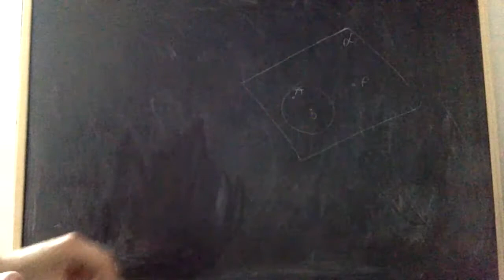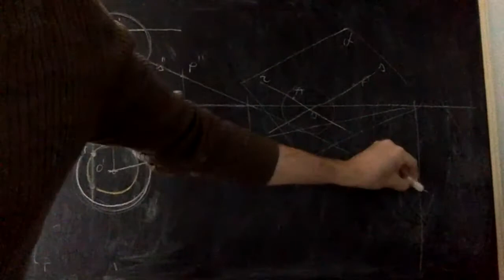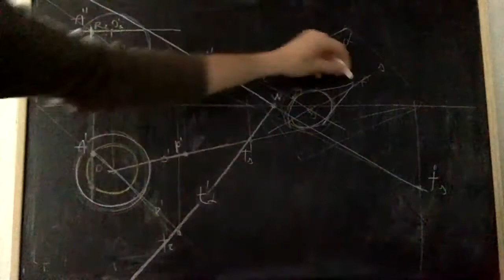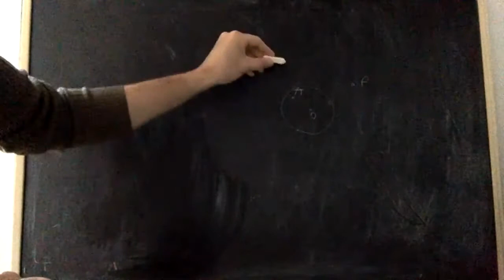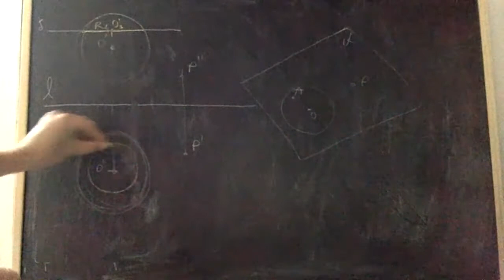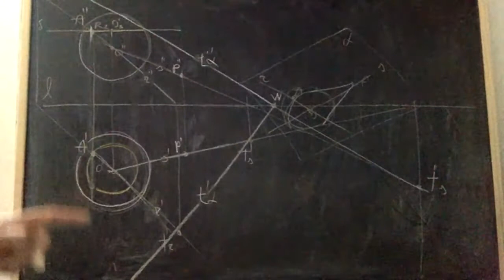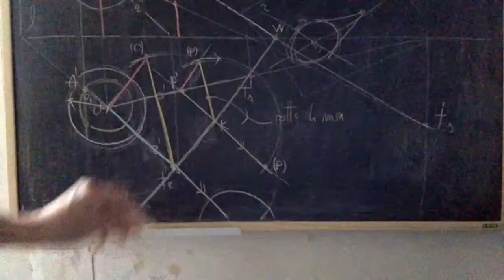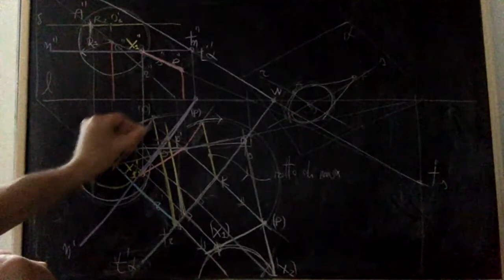Un bel problema sulla sfera risolto in proiezioni ortogonali! Incredibile!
In questo video risolvo questo problema. Data una sfera di centro O, dato un punto A appartenente alla superficie sferica, dato un punto P esterno alla sfera, determinare la retta q tangente alla sfera dal punto P, appartenente al piano individuato dai punti A, O e P (anche in questo caso le soluzioni sono due).

Piero Salemi